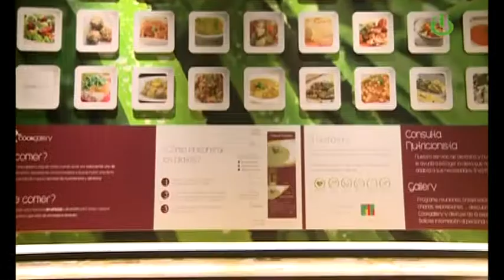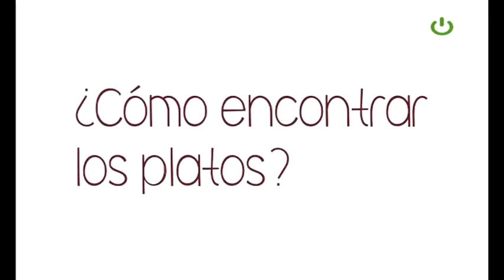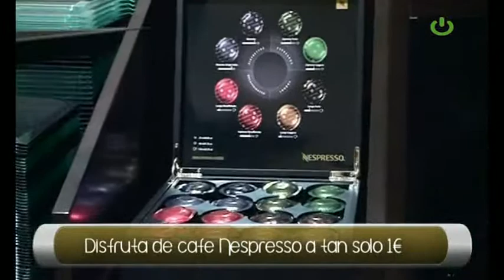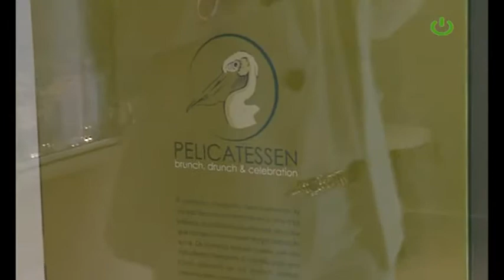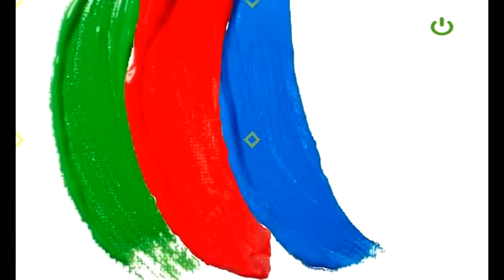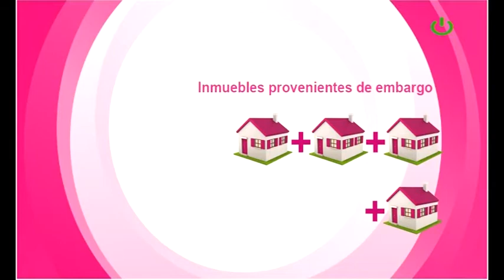Inauguración Cook Gallery Oviedo para +Q Tele con María Álvarez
Reportaje presentado por María Álvarez en +Q Tele